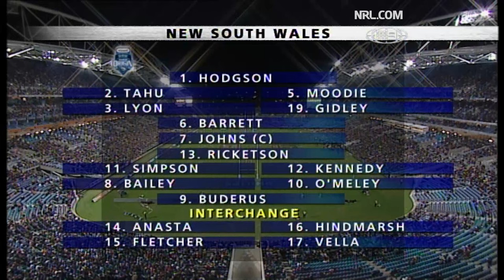State of Origin 2002 | Game 1 | Extended Highlights | NRL